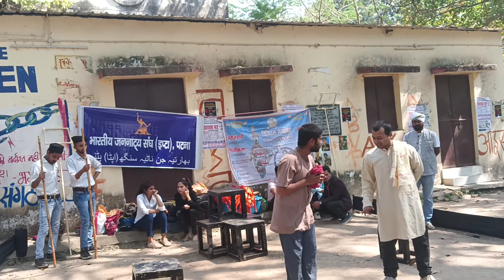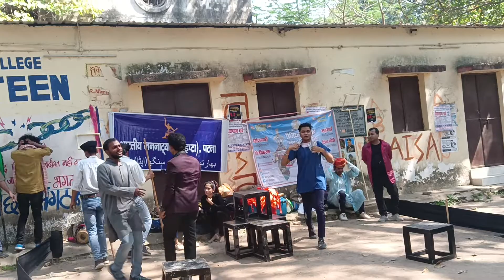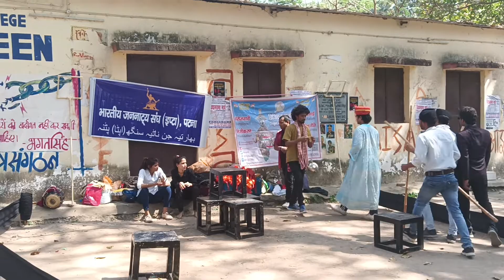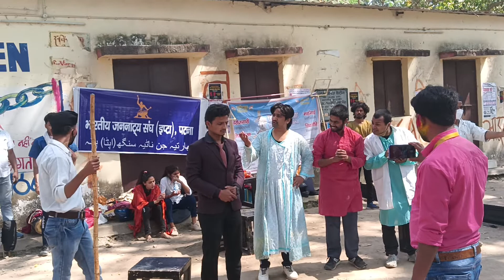भारतीय नाटक संघ। हसमुख राजा का कहानी। politician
अनिरुद्ध आचार्य जी महाराज कहानी,कौवा और हंस की कहानी,जगन्नाथ दुबे हसमुख,श्री अनिरुद्ध आचार्य जी महाराज कहानी सुनाते हुए,निरहुआ का कॉमेडी,अटपट ज्ञान कबीर का,राजस्थानी कॉमेडी,काका भतीजा कॉमेडी,हरसुख latiyal,छोटू सिंह रावणा,राजस्थानी सुपरहिट कॉमेडी,निरहुआ का सुपरहिट फिल्म,छोटू सिंह रावना भजन,काया के भजन,कबीरा के भजन,झटपट लखा न जाए,काया भजन तमूरा,दो हंस और एक कौवे की अद्भुत कहानी सुनिए| श्री अनिरुद्ध आचार्य जी महाराज के द्वारा|,जगन्नाथ महराज के भजन

नाटक,मगही नाटक,हिंदी नाटक,नाटक वीडियो,स्कन्दगुप्त नाटक का सारांश,हिंदी साहत्यिक नाटक,स्कंदगुप्त नाटक की समीक्षा,स्कंदगुप्त नाटक जयशंकर प्रसाद,स्कंदगुप्त नाटक के पात्र और कथावस्तु,स्कंदगुप्त नाटक के महत्वपूर्ण गद्यांशों की व्याख्या,संघ लोक सेवा आयोग,जयशंकर प्रसाद कृत 'स्कन्दगुप्त' नाटक का सम्पूर्ण अध्ययन एवं समीक्षा,दुर्गा आज़ाद संघ बडसरी,दुर्गा आजाद संघ बडसरी,सारांश,महाप्रश्नावली,आजाद आश्रम बड़ारा,वृन्दावन टेम्पल नाम,वृन्दावन से बरसाना की दूरी